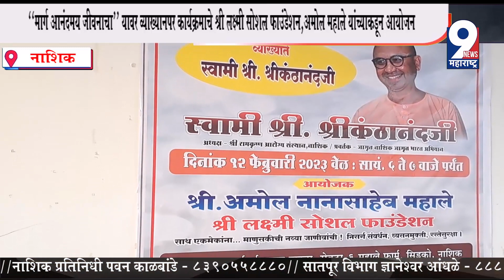"मार्ग आनंदमय जीवनाचा" यावर व्याख्यानपर कार्यक्रमाचे अमोल महाले यांच्याकडून आयोजन...